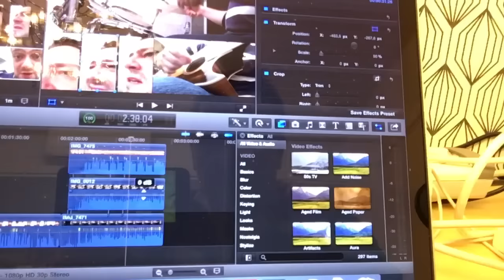Как ПРАВИЛЬНО записать песню на телефон. Пушной.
Если уж использовать ТОЛЬКО телефон, то СЛЕДИТЕ ЗА РАССТОЯНИЕМ от источника звука до микрофона, учитывая громкость источника.